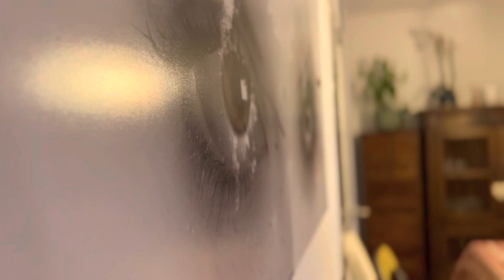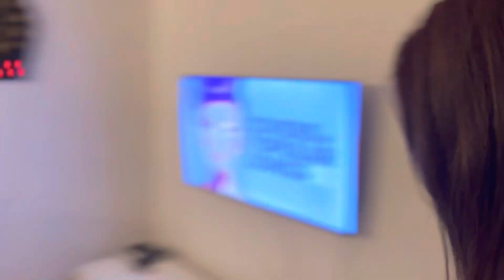De paseo por Sitges y jugar a los dardos